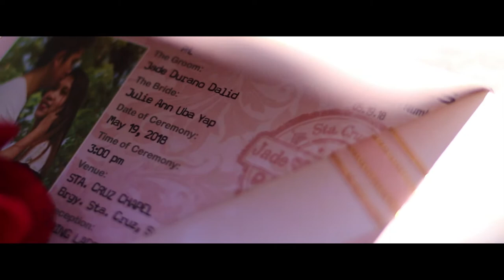Jade and Julie Ann wedding video solo shooter film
Nikon d3100 with 35mm lense
Dji Mavic Air
feiyutech a2000